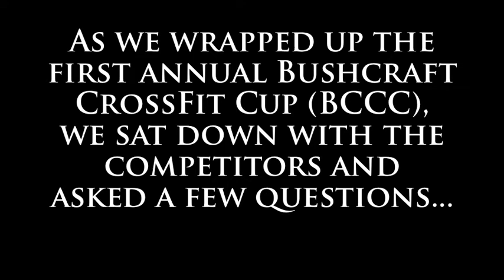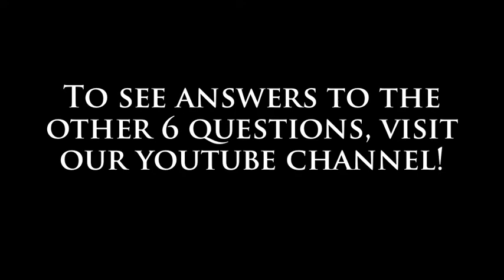Bushcraft CrossFit Cup: Most Fulfilling Moment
Towards the end of the competition, we sat down with the competitors and asked a few questions. This video recaps the responses from Question #3: What has been your most fulfilling moment?